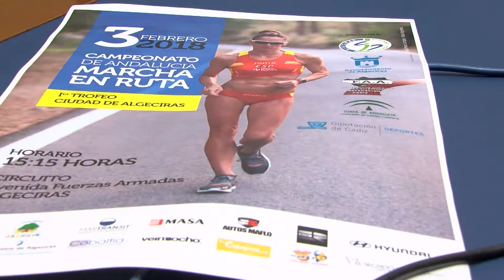Algeciras albergará el Campeonato de Andalucía de Marcha en Ruta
Algeciras acogerá el próximo domingo el  Campeonato de Andalucía marcha en Ruta que se va a celebrar el próximo 3 de febrero. El circuito se establecerá por el centro de la ciudad y tiene carácter internacional , además de albergar a los mejores marchistas de España con Ainoha Pinedo a la cabeza.